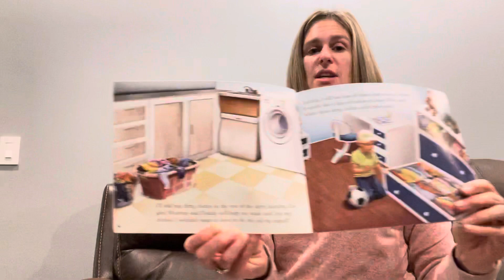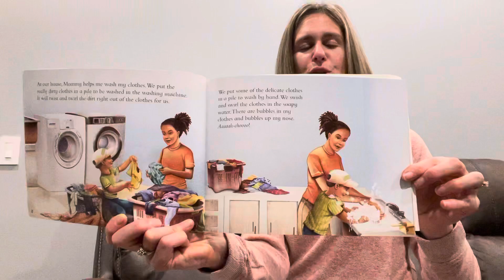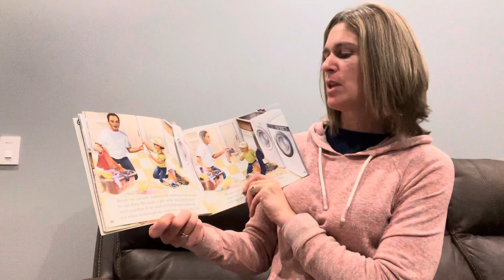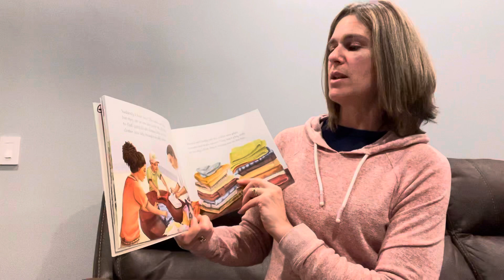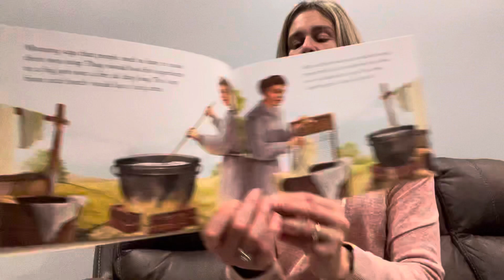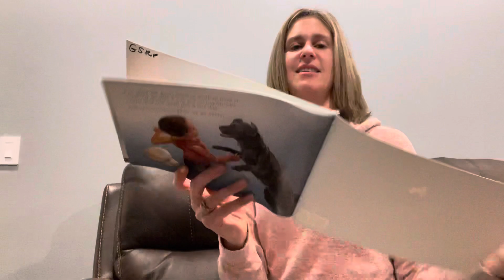Wash and Dry